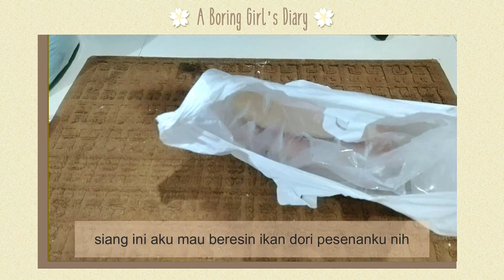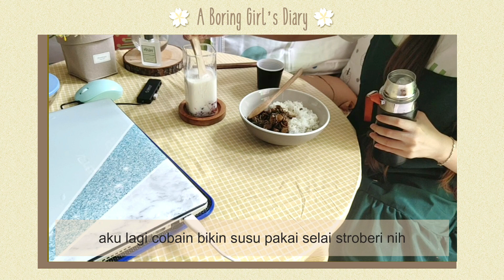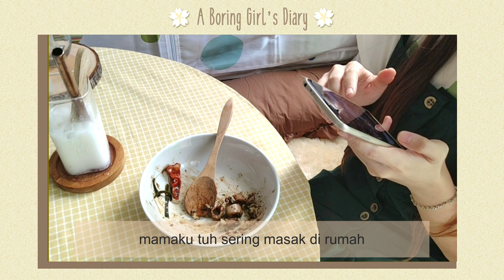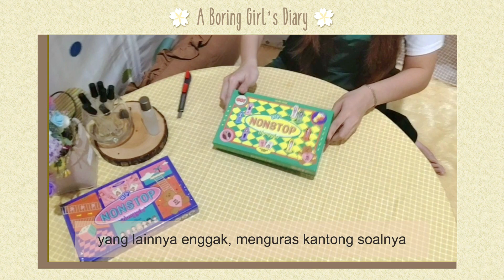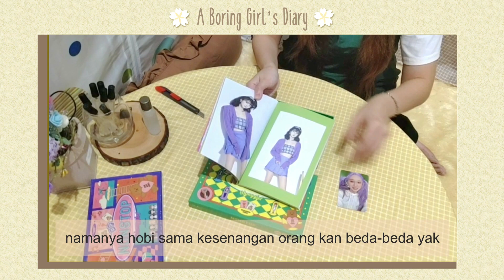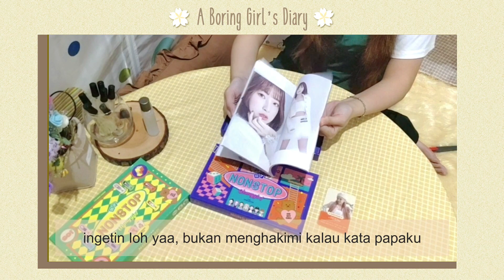Unboxing Alat Masak Baru & Album Oh My Girl | A Boring Girl's Diary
Guys gimana editan vlog baru aku? Lebih bagus kah dari sebelumnya?
Komen di bawah yaa ^^

videonya ^^

1. Nahwij - I.W.L.F

2. Nahwij - timeline

3. Nahwij - Blessed